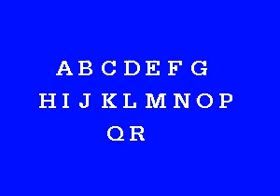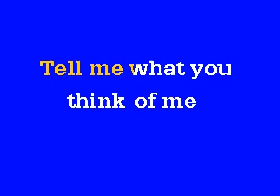PR1192 05 Alphabet Song Barney & Friends [KARAOKE]